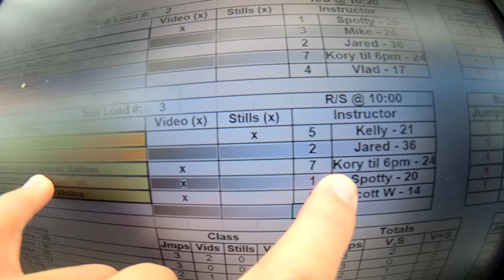Jose Velazquez salinas's Tandem skydive!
Jose Velazquez salinas's tandem skydive at Skydive Snohomish!